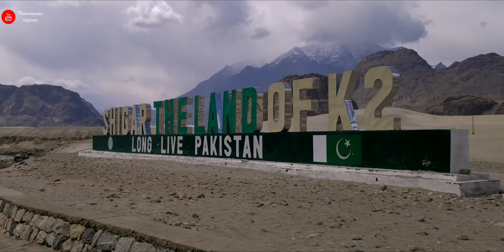SOLO BIKE Travel | SKARDU | to | SHIGR | The land of k2 themountainexplorer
🏔️ Greetings, fellow adventurers! Nadeem Abi here, and I'm absolutely thrilled to take you on an incredible solo bike travel journey from Skardu to Shigar - The Land of K2! 🚴‍♂️ Let's embark on this unforgettable expedition together! 🏔️

Starting my journey from Skardu, I couldn't contain my excitement as I pedaled through the enchanting landscapes of this picturesque region. The mighty mountains and serene valleys welcomed me with open arms, and I knew this adventure was going to be one for the books! 😊🌄

Traveling solo always brings its fair share of challenges, but it also offers unparalleled freedom and a chance for self-discovery. Crossing rivers, navigating through rugged paths, and facing nature's surprises only fueled my determination to conquer this breathtaking route.

Camping under the starlit sky in the wilderness was a surreal experience. The tranquility of nature, the whispers of the winds, and the magnificent sight of the stars above made each moment feel like a dream come true. 🌌🏕️

But the true highlight of this journey was reaching Shigar - a place close to my heart. As I basked in the glory of the awe-inspiring K2 and its surroundings, I couldn't help but feel a profound connection to the majestic mountains that define this land. 🏔️🏞️

Through this travel video, my aim is to transport you to this magical realm, where the beauty of nature knows no bounds. I want you to experience the joy of exploration, the thrill of adventure, and the serenity of being one with our natural surroundings.

So, hop on, fasten your seatbelts, and get ready to be part of this epic solo bike journey! Thank you for being a part of this journey, and together, let's celebrate the spirit of exploration and the wonders of our planet! 🚵‍♂️🌍🌟